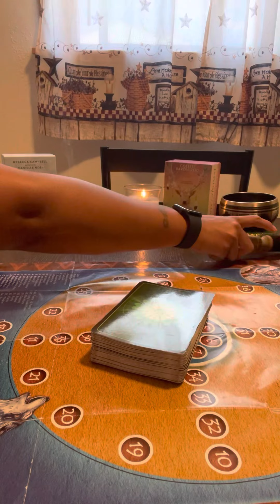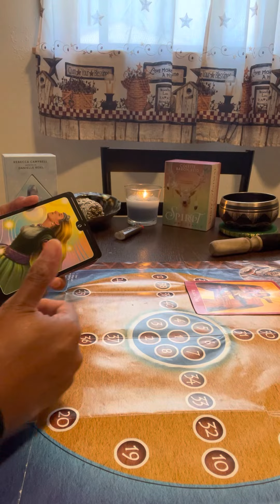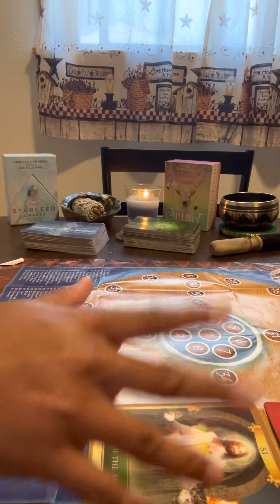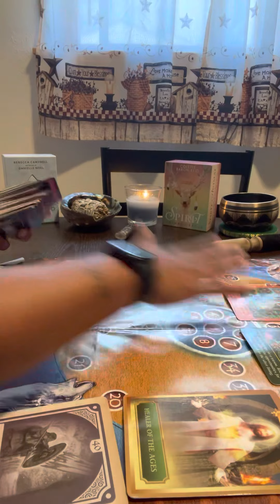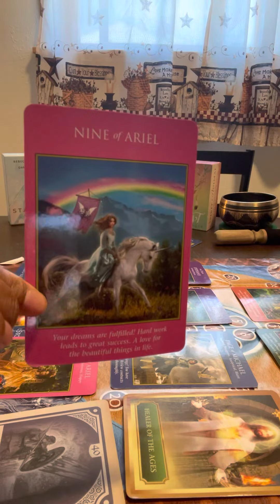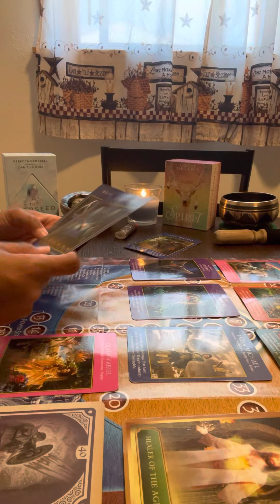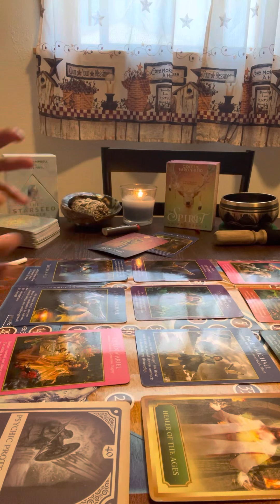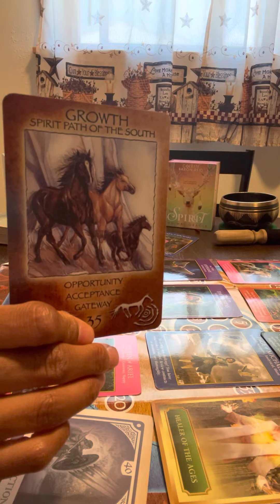Aquarius ♒️🌏🔑THE GATES HAS OPENED FOR YOU ITS TIME TO MAKE YOUR DREAMS A REALITY✨☀️